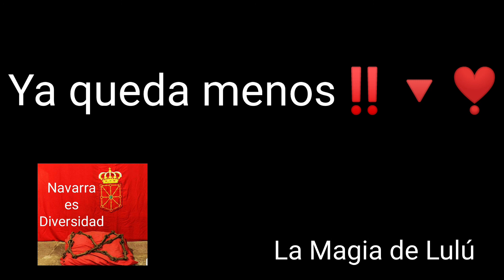‼️Viva San Fermín ‼️ Sexto peldaño 2021. ‼️Ya falta menos‼️